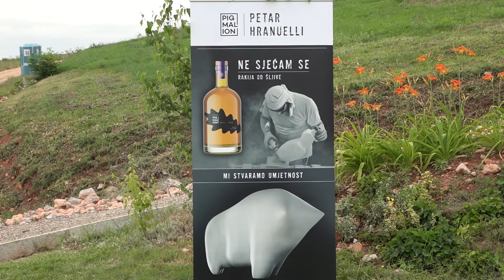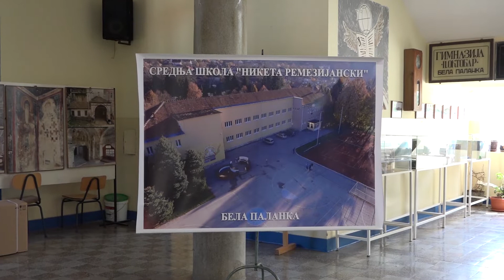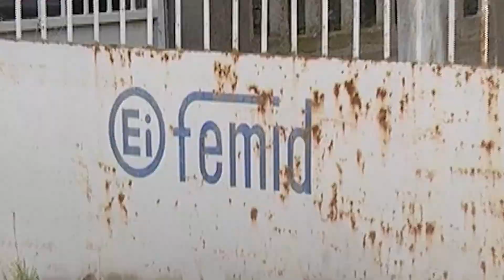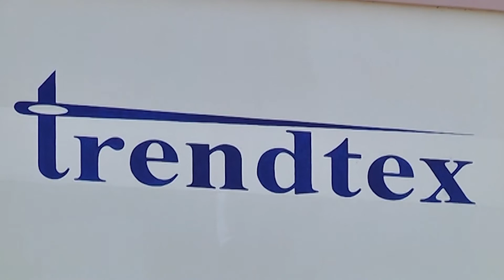Belopalanačka hronika 2. 7. 2022.